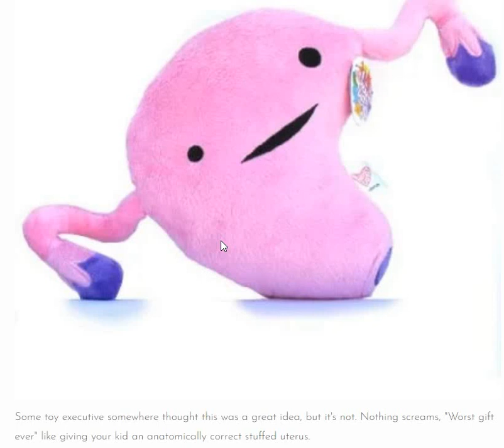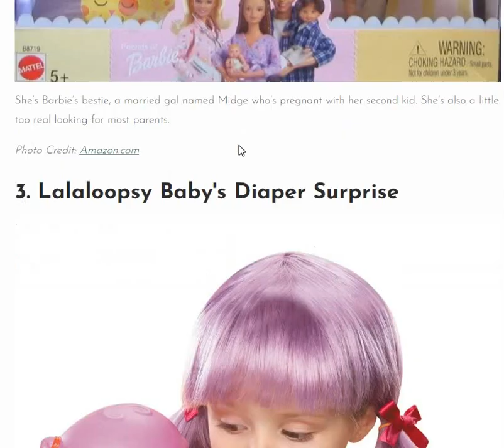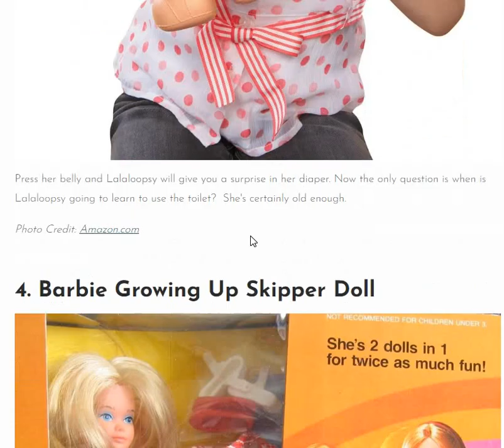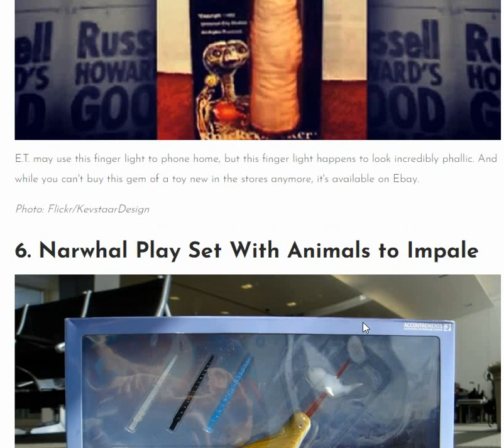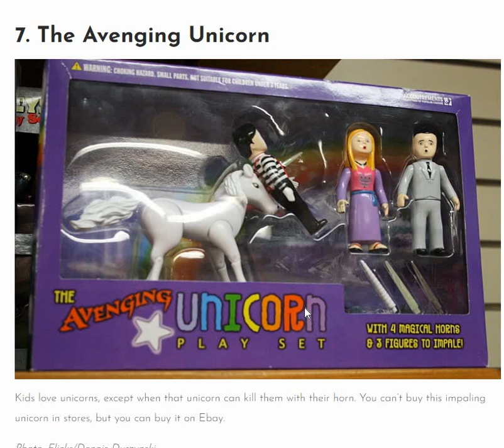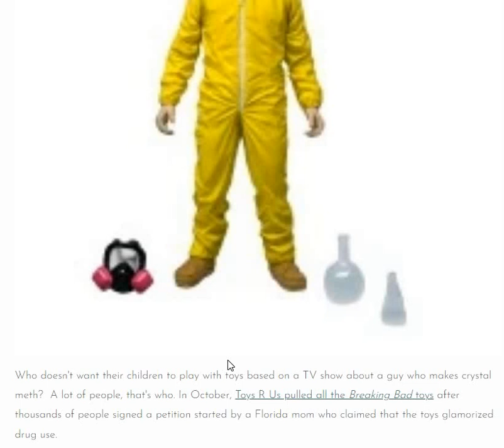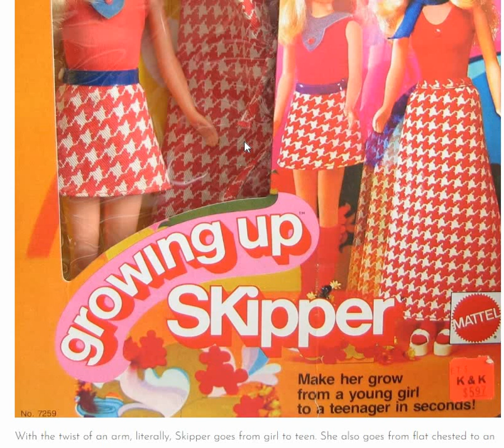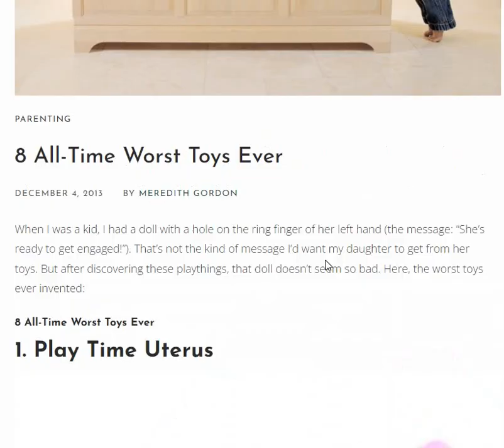8 Worse Toys Of All Time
Who thought these were a good idea?